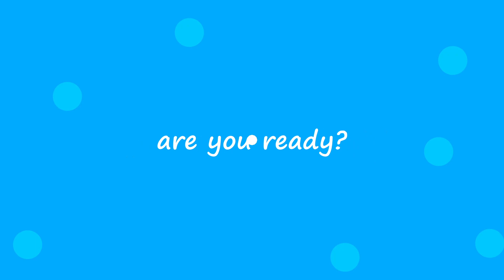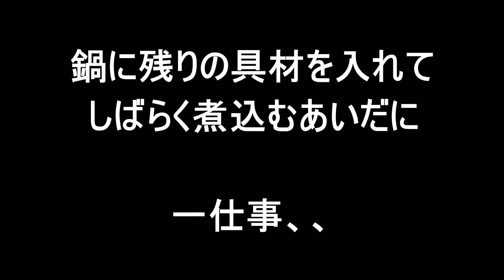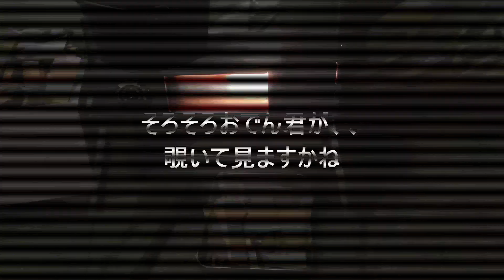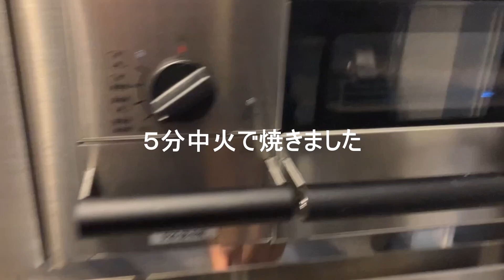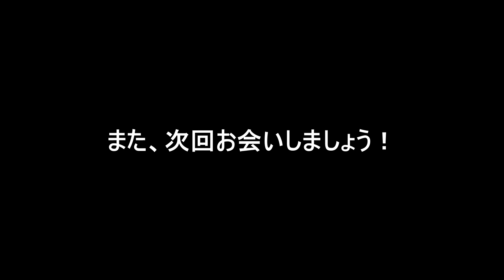＃10 WAQソロテントTCにストーブをちょっとINしてみた。【9の続き釣りキャン】前室付けてみた。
午前中は、ミニボートで釣りをして昼から片添ケ浜キャンプ場にてキャンプしてきました！

今回のテーマは、ソロテントに自立式タープテントを合体させて全室(リビングルーム)を作る！
ストーブを入れてぬくぬくキャンプを楽しむ！

です！

11月前半
この日は、日中は半袖で過ごせるほど暖かかったですが、夜になると冷えて来て暖かく過ごせました。

釣れた魚たちの調理もできて新鮮なお魚も食べれて大満足なキャンプとなりました。

泊まる先の天気や風向きを考えてテントの向きを考えたりするのも楽しかったです！

片添ケ浜キャンプ場